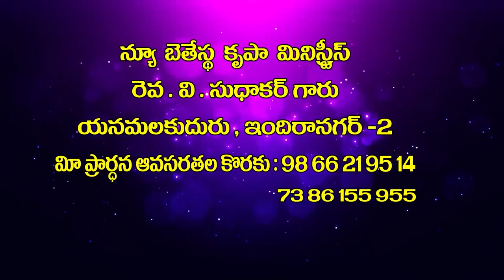v sudhakar 18 2 22అంశం :శాపమును ఆశీర్వాదముగా మార్చే దేవుడు